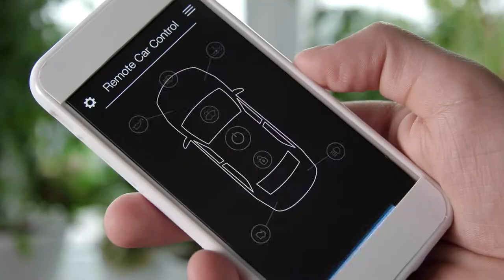Mobility: Electric and urban on the road with norms and standards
Flexible, eco-friendly and efficient – this is the mobility of the future. And the solution to getting there? It’s simple: connected, electric and autonomous.

Mobility means more than just cars, buses and trains. That’s already true today. A varied market already exists – ranging from car-sharing to e-bikes and e-scooters, and from long-distance buses to applications that make it easy to use existing mobility concepts. Norms and standards are indispensable when it comes to coupling energy, mobility and information technology across sectors.

The DKE brings together experts working on international standards – to strengthen electromobility, to secure communication interfaces, to work against system failures. For our networked, electric and autonomous mobility of tomorrow.